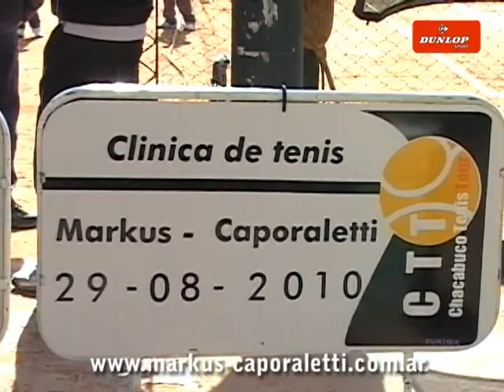CLINICA EN CHACABUCO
Clinica de tenis en el club Social y deportivo Chacabuco, provincia de Buenos Aires, por Marco Caporaletti